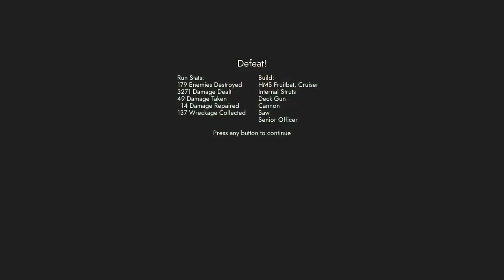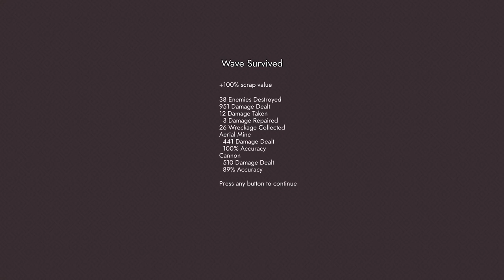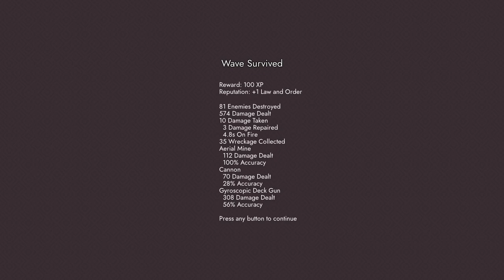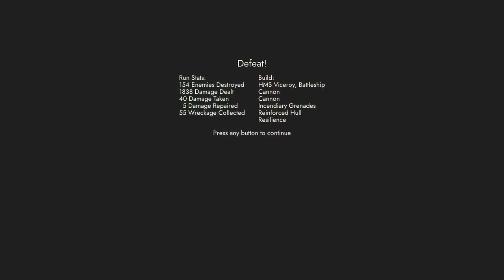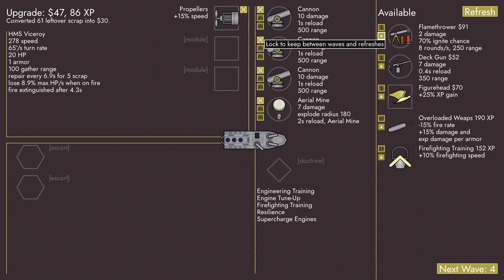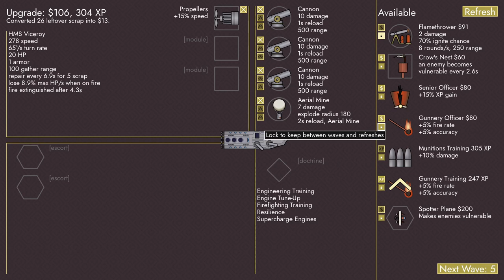Airships: Lost Flotilla - Steam Next Fest: June 2024 Demo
Airships: Lost Flotilla is a steampunk autoshooter where you fight your way through waves of enemies on your way to a safe harbour. Destroy your foes, harvest wreckage, and upgrade your ship.

Your fleet was betrayed and your airship barely escaped destruction. Now fight your way past waves of pirates, cultists, and sky monsters. Destroy your foes, harvest wreckage, upgrade your ship, and find your way to safety.